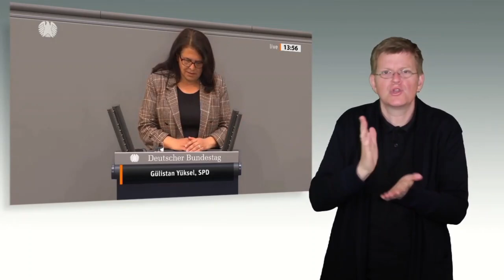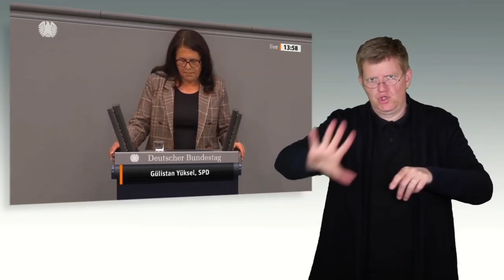Forderung nach „Ab­schie­bungs­offensive“ stößt auf schar­fen Widerspruch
Die AfD-Fraktion stößt im Bundestag mit ihrer Forderung nach einer „Abschiebungsoffensive“ für abgelehnte Asylbewerber auf scharfen Widerspruch bei der Ampelkoalition sowie bei der Linksfraktion. Auch Redner der CDU/CSU-Fraktion wandten sich am Donnerstag, 28. April 2022,  in der ersten Debatte über einen AfD-Antrag mit dem Titel „Nationale Kraftanstrengung zur Abschiebung von abgelehnten Asylbewerbern“ gegen die Vorlage, sahen aber Handlungsbedarf bei der Rückführung abgelehnter Asylsuchender. Der Antrag wurde nach der Aussprache zur weiteren Beratung in den Ausschuss für Inneres und Heimat überwiesen.